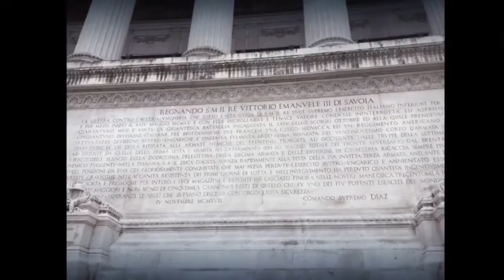ROMAN IMPERIAL FORUM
INTERNATIONAL DOCUMENTARY
SIERRA ARTIST PRODUCTIONS